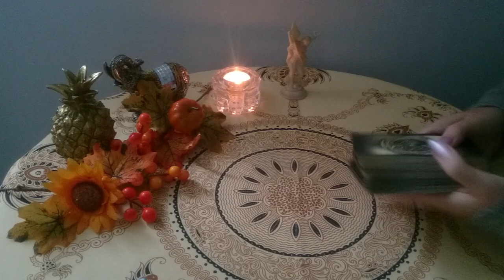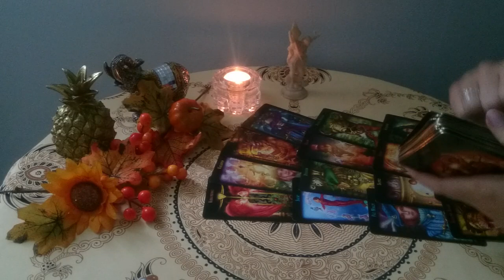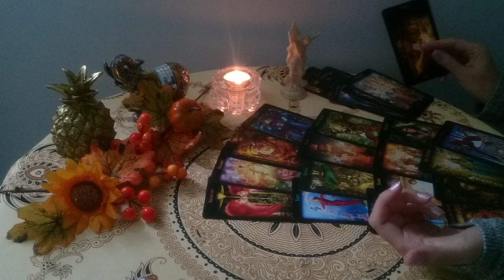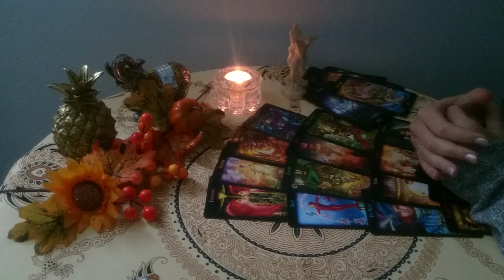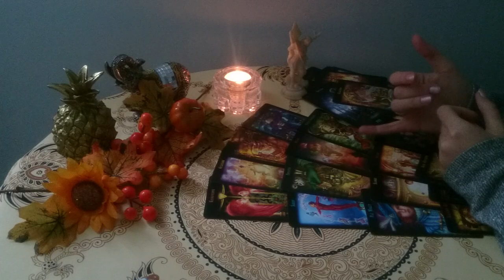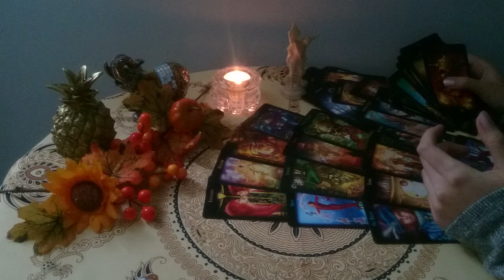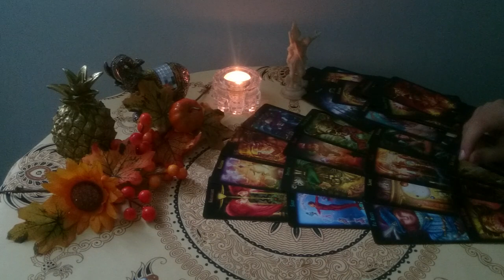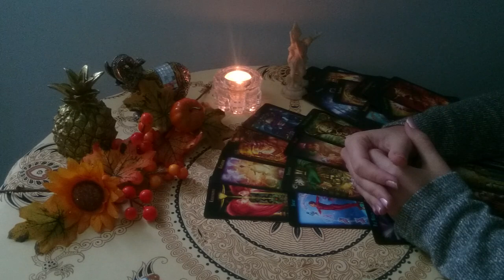Ryby -Październik 2020- Horoskop!!!!!